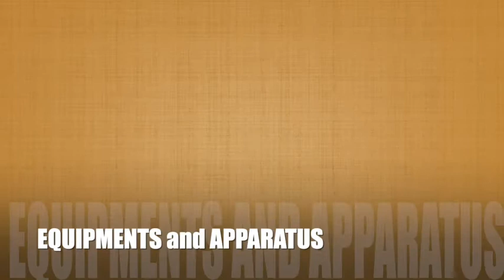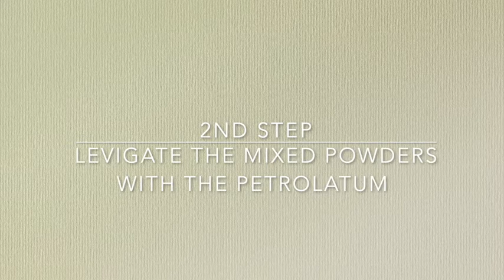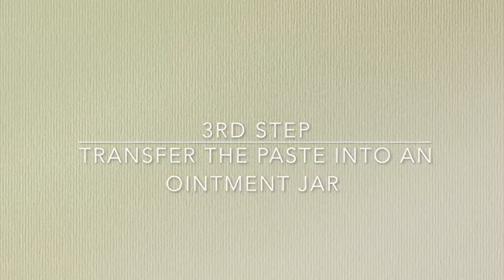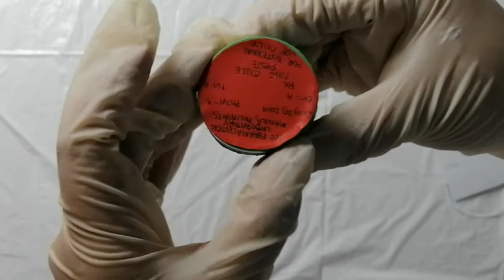ZINC OXIDE PASTE